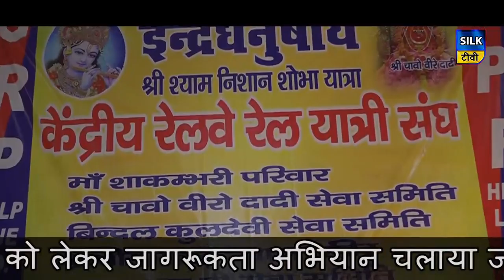श्री श्याम महोत्सव